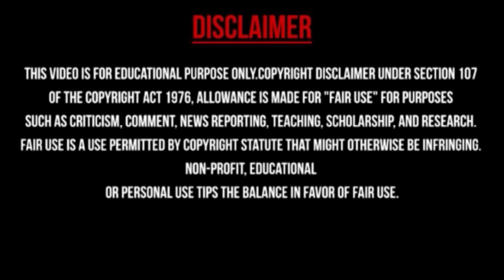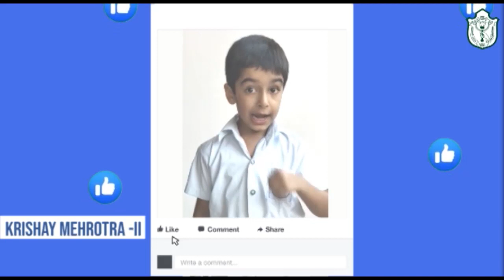Matheπrates - A mental Maths Quiz Class 1 & 2 || DPS Kalyanpur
Mathematics is not just a compilation of facts, theories and formulas. It is a wondrous journey of logical reasoning and critical thinking.
Matheπrates - A mental maths quiz for the students of classes I and II.
Let's get immersed into the sea of Mathematics to explore the magic.